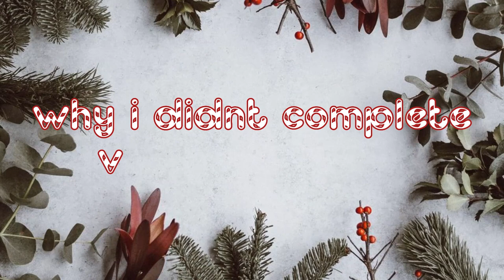why i didnt complete vlogmas 2022.. | Talita Walt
Hiii guys let me explain why I didn’t complete vlogmas 2022..

🎼𝙼𝚞𝚜𝚒𝚌

🌷𝙵𝙰𝚀

𝚆𝚑𝚊𝚝 𝚐𝚛𝚊𝚍𝚎 𝚠𝚒𝚕𝚕 𝚢𝚘𝚞 𝚋𝚎 𝚐𝚘𝚒𝚗𝚐 𝚒𝚗𝚝𝚘? ➪ 𝟽𝚝𝚑
𝙴𝚗𝚝𝚑𝚎𝚌𝚒𝚝𝚢? ➪ 𝚂𝚘𝚞𝚝𝚑 𝙰𝚏𝚛𝚒𝚌𝚊𝚗
𝚁𝚎𝚕𝚒𝚐𝚒𝚘𝚗? ➪ 𝙲𝚑𝚛𝚒𝚜𝚝𝚒𝚊𝚗 ✞
𝙲𝚊𝚖𝚎𝚛𝚊𝚜? ➪ 𝙼𝚢 𝚙𝚑𝚘𝚗𝚎 𝚊𝚗𝚍 𝙸𝚙𝚊𝚍 ;)

Sub count: 82!!! thank youuuu
goal: 100

wow your all the way down here 💋

xoxo, Talita 🤍